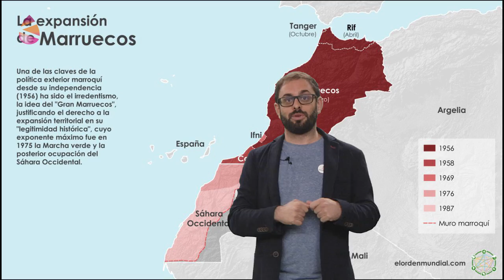Politikaldia 1 - El Sahara no se vende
En este programa podrás conocer la historia del pueblos saharaui y su resistencia frente a la colonización del Estado español y la posterior ocupación de Marruecos del Sáhara Occidental.